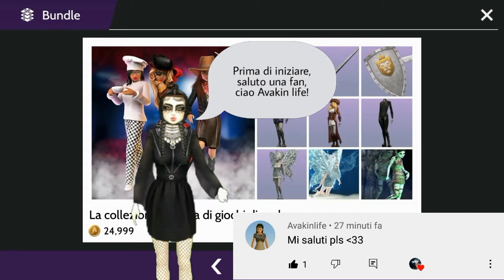Avakin life - acquisto il bundle la collezione esperta di giochi di ruolo 😍